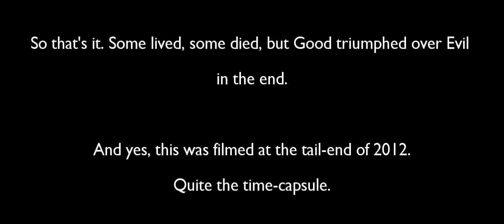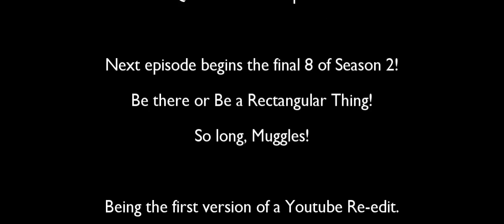House of Love Presents the Potterthon - The Deathly Hallows Part 2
And so we come to it at last, The final installment of our Potterthon. Our humble host introduces the ending of Harry Potter's Tale. Harry and his friends must still destroy the rest of Voldemort's Horcruxes. But this is far from an easy task, and our hero will have to fight through death itself to defeat the Dark lord once and for all...